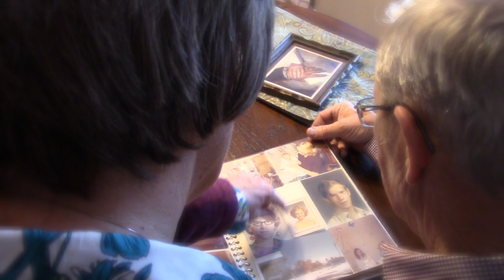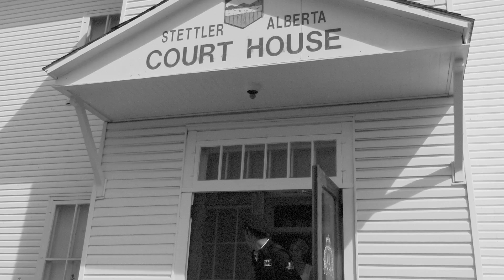Renegade Station- We Just Did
We Just Did was written by Eric Paslay and Jason Delkou and recorded by Renegade Station, 2015/2016 ACMA Group of the Year Winners and 2015 Fans Choice.
More on Renegade Station at: smarturl.it/RenegadeStationMusic

Video credit to Aubrey Carl
Special thanks to our actors (actress), Pat Callin and Kaylee Mohl
Thank you to the County Museum, Mackenzie Crossing, Stettler Court House and various other locations in the area.